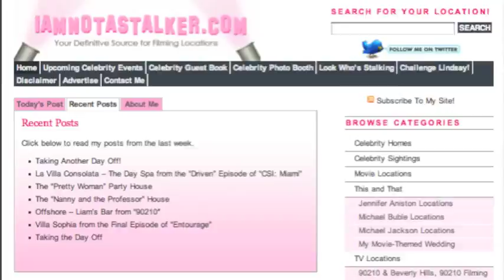Visiting Eastland School From The Facts of Life! Filming Locations of The Television Series!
For More info on this and other celebrity sightings and events

Mike The Fanboy!